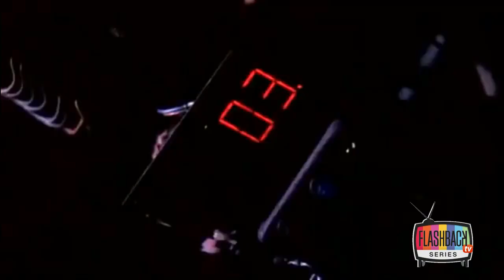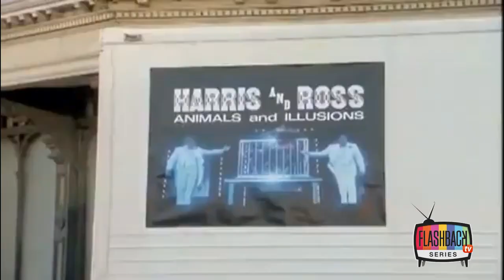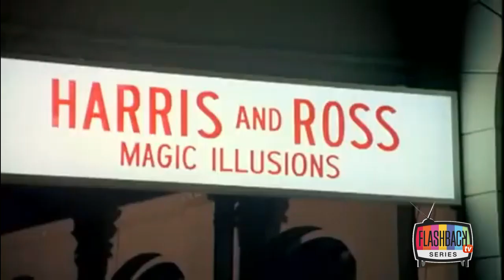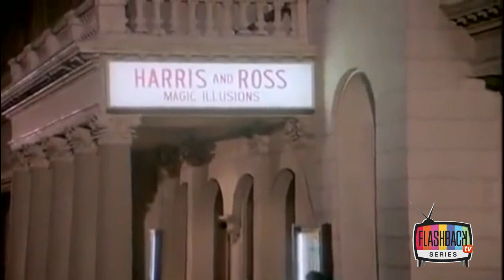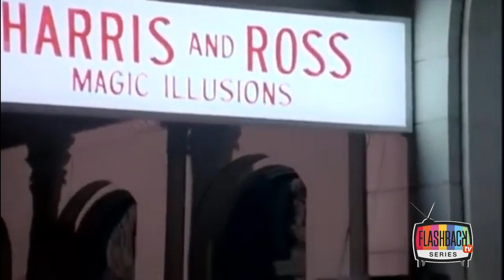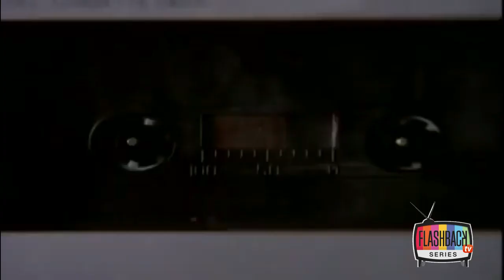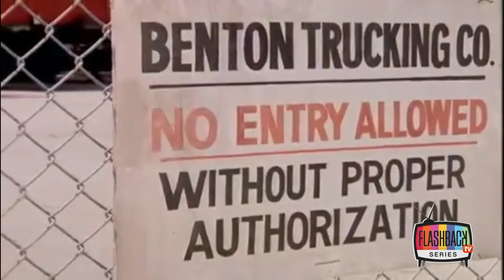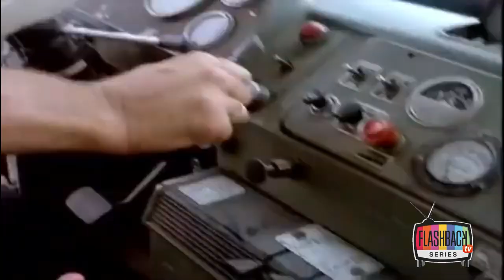Manimal - Ilusion (Episodio 2)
Manimal fue una serie de televisión estadounidense que se transmitió entre el 30 de septiembre y el 17 de diciembre de 1983 por la cadena NBC. Debido a no obtener la repercusión esperada, solamente se emitieron ocho capítulos antes de su cancelación. El programa se centraba en la vida del Dr. Jonathan Chase (protagonizado por Simon MacCorkindale), un hombre que poseía la habilidad de transformarse en el ser que deseara, lo que utilizaba para ayudar a la policía a resolver crímenes.1​ Sus transformaciones más comunes eran un halcón y una pantera negra. En algunos episodios tomó la forma de otros animales, como caballos, delfines, osos y serpientes. Las secuencias de transformación fueron diseñadas por el experto en efectos especiales Stan Winston.